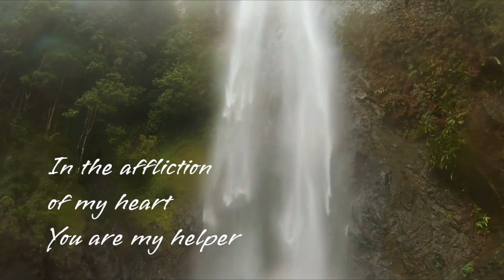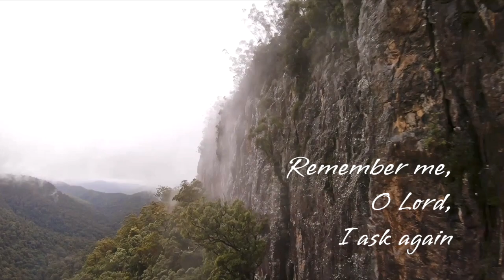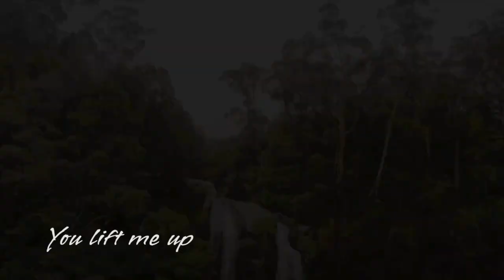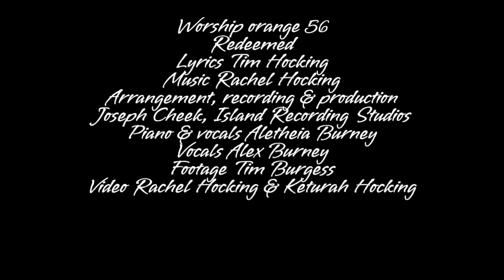Redeemed, song 56, worship book (orange)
Song 56, the worship book (orange)
Redeemed
Lyrics Tim Hocking
Music Rachel Hocking

Credits:
Lyrics Tim Hocking
Music Rachel Hocking
Arrangement Joseph Cheek
Piano and vocals Aletheia Burney
Vocals Alex Burney
All other instruments Joseph Cheek
Recorded, mixed/mastered at Island Recording Studio
Video footage Tim Burgess